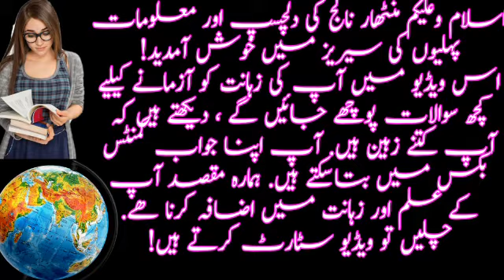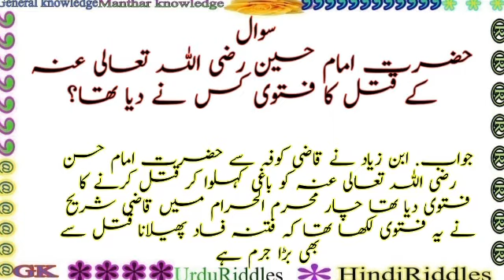Hazrat Muhammad(s.a.w)ny Yazeed k bary main kya farmaya?||Paheliyan in urdu&Hindi||Manthar Knowledge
🌏 ☝Aslam.O.Alalikum☝🌏
 1.یزید ملعون کون تھا
 حضور صلی اللہ علیہ وسلم نے

 urdu or MK riddles series is an amazing series for Paheliyan, logical riddles, common sense question and interesting general knowledge in urdu or Paheliyan in Hindi.In this videos riddles and gk quize in hindi and Urdu are given with answers.These riddles  or paheliyan are ver tricky, hard, mind blowing, funny and amazing for you and your friends.You can enjoy with these riddles home or sitting with friends.These are latest riddles for you to ask your frineds.Keep watching MK Riddles and keep enjoying  .For more interesting and common sense riddles keep watching our videos.

​or

paheliyan paheliyan
paheliyan in hindi with answer
riddles
gk common sense questions
gk common sense
sawal jawab
puzzle

Credit For Background Nasheed:
Song: Unknown
Artist:Unknown